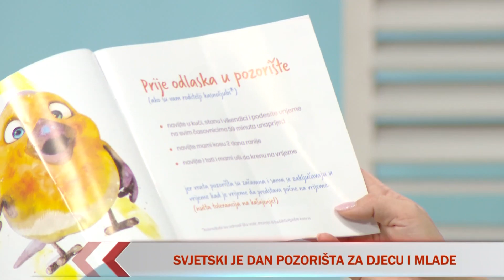Emisija: E uživo - Vukan Pejović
Povodom Svjetskog dana pozorišta za djecu i mlade, naš gost u studiju bio je mladi i talentovani glumac - Vukan Pejović.